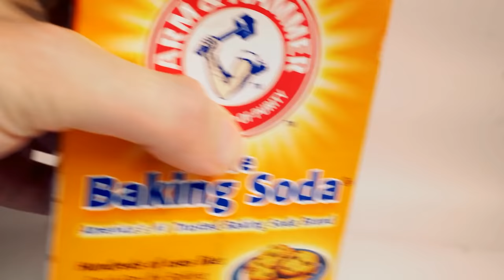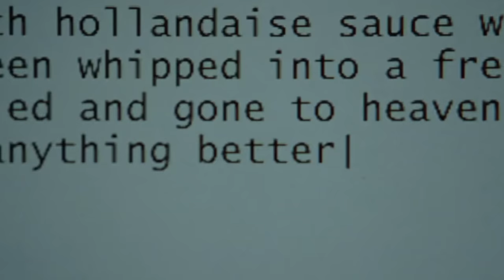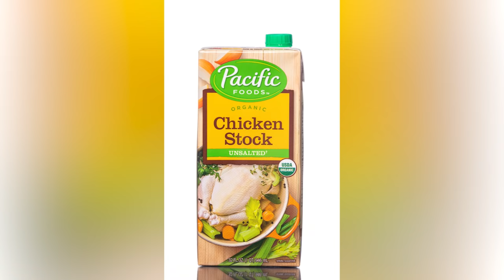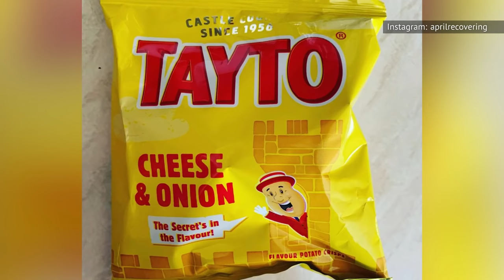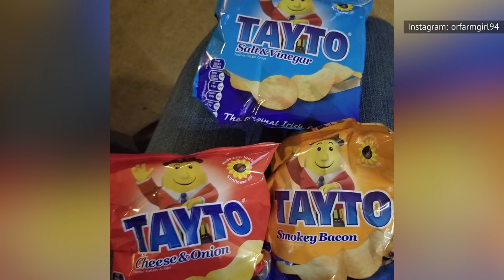Famous Irish Foods You Need To Try Before You Die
Irish food isn't all just corned beef and cabbage, washed down with a pint of Guinness. Sure, a good corned beef and a pint makes for excellent St. Patrick's Day fare, but there's so much more to Irish cuisine. The Emerald Isle has a history stretching back thousands of years, after all, and many of those years were filled with invasion, poverty and famine. This meant the beleaguered Irish people had to get resourceful with their ingredients, leading to a cuisine built on simple, rustic, pantry staples. Here are some famous Irish foods you need to try before you die.

Boxty | 0:00
Potato farls | 1:27
Colcannon | 2:04
Barmbrack | 3:11
Irish soda bread | 3:46
Shepherd's pie | 4:36
Black and white pudding | 5:24
Irish stew | 6:23
Dublin coddle | 7:12
Irish seafood chowder | 8:01
Dexter beef | 8:53
Crisp sandwich | 10:06